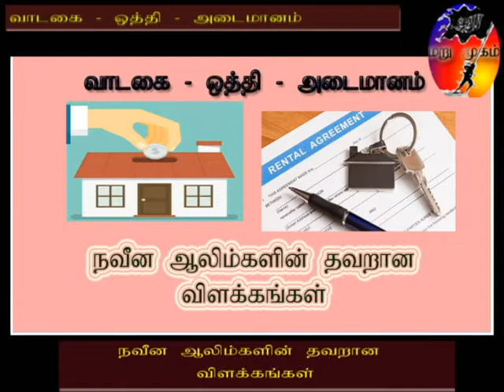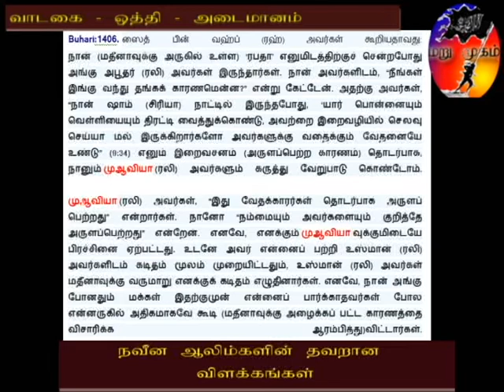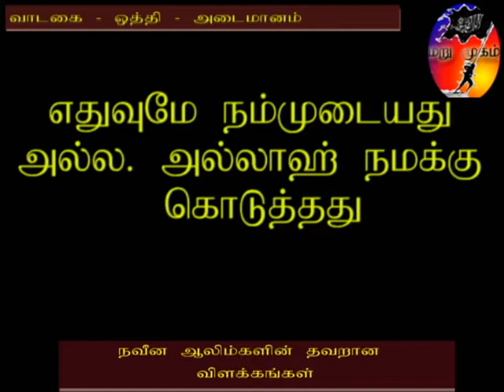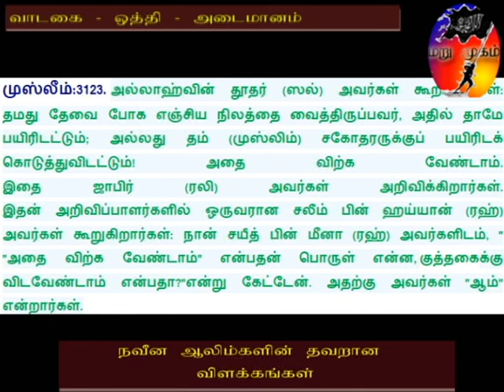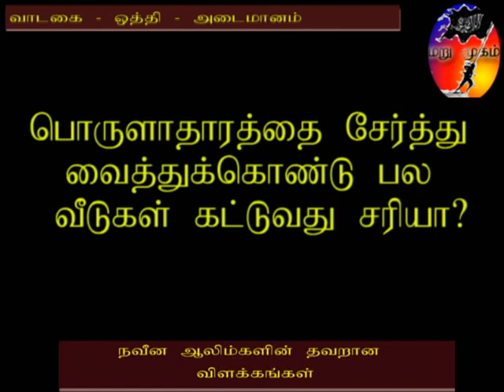நவீன ஆலிம்களின் தவறான விளக்கங்கள்!!! வாடகை ஒத்தி அடைமானம்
நான் முடிந்த அளவு தெளிவடைந்துதான் இந்த பதிவை பதிவிடுகிரேன். நிரைகள் அனைத்தும் அல்லாஹ்வுக்கே. இதனுடைய முடிவை அல்லாஹ்விடமே விட்டுவிடுகிறேன். அவனே எனக்கு போதுமானவன்...